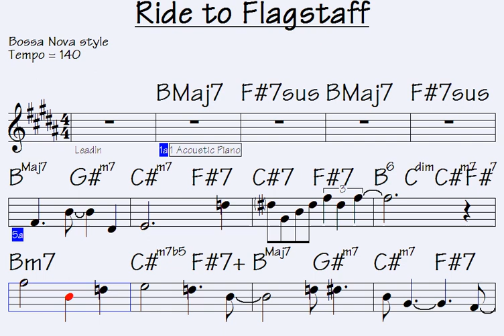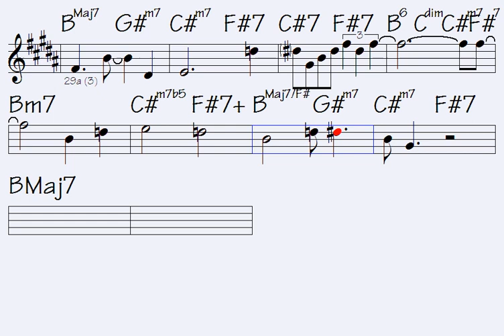🎻Ride to Flagstaff (always wild chord progressions for learning)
Link to buy all data for this song: Ride to Flagstaff (music sheet notation - double-duration mp3 audio - transposable solo licks in midi file - mp4 video to play along...)